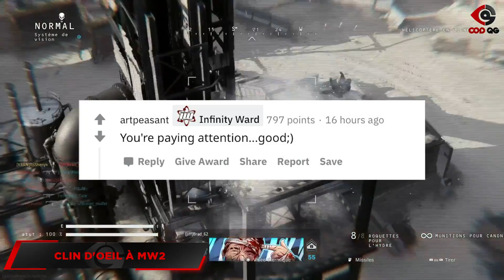GAMEPLAY WARZONE, LEAK EXECUTIONS & EASTER EGG MW2 (LA DOSE #35)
Au programme dans cet épisode 35: un nouveau gameplay pour Warzone, toutes les exécutions de Warzone, le départ de Jason Blundell, un clin d'oeil à MW2, etc.